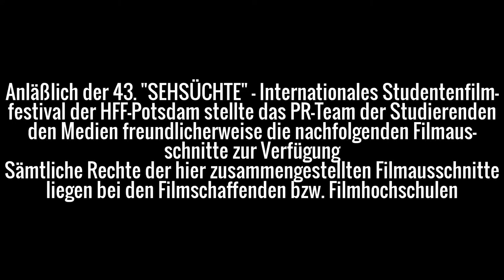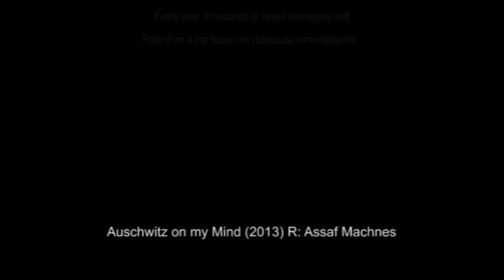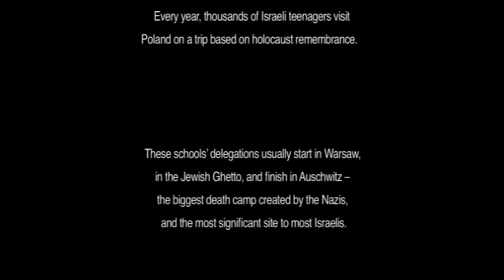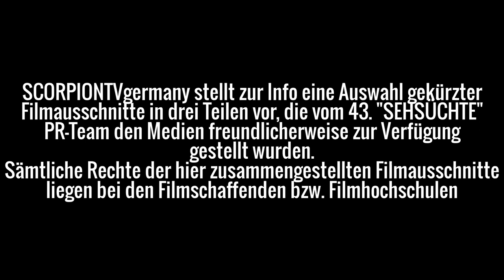43. "SEHSÜCHTE" ausgewählte Filmausschnitte (Teil I.)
Anläßlich der diesjährigen Pressekonferenz der Studierenden der HFF (Hochschule für Film und Fernsehen) Konrad Wolf - Potsdam/ Germany zum 43. "SEHSÜCHTE" - Internationales Studentenfilmfestivals (30/04/-04/05/2014) stellte das PR-"SEHSÜCHTE" - Team den Medien freundlicherweise eine Auswahl von Filmausschnitten zur Verfügung, die wir hier in drei unterschiedlichen Teilen/ Zusammenschnitten, an drei aufeinanderfolgenden Tagen während der Festivalzeit publizieren. Diese Filme können natürlich auch alle in voller Länge während des Festivals in Potsdam Babelsberg angesehen werden. Sämtliche Rechte der jeweiligen Filmausschnitte liegen entweder bei den Filmschaffenden selbst oder deren Filmhochschulen.
Der erste Filmausschnitt einer britischen Produktion mit dem Titel "VEGAS" ist ein 25minütiger Dokumentarfilm von Lukasz Konopka, der uns die beklemmende, partielle Wirklichkeit des Lebens abseits der Glitzerwelt von Las Vegas vor Augen führt. USA = nur (?) das Land der SCHÖNEN & REICHEN ? Weit gefehlt ! - Der zweite Filmausschnitt einer israelischen-britischen-polnischen Produktion mit dem Titel "AUSCHWITZ ON MY MIND/ LIZKOR VELO LISHKOACH von Assaf Machnes schildert in dem 16minütigen Spielfilm das scheinbar erste Liebesglück zweier israelischer Jugendlicher, während einer Klassenfahrt zum Konzentrationslager Auschwitz. Trotz des geschichtlichen Bildungsauftrages, den die Teenager auf ihrer Schulfahrt zu diesem tragischen Ort gewinnen sollen, werden junge, menschliche Gefühle dramaturgisch geschickt vermischt.